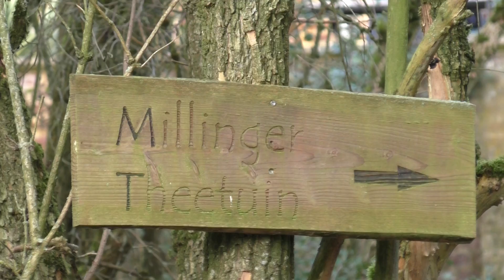Op weg naar de Theetuin